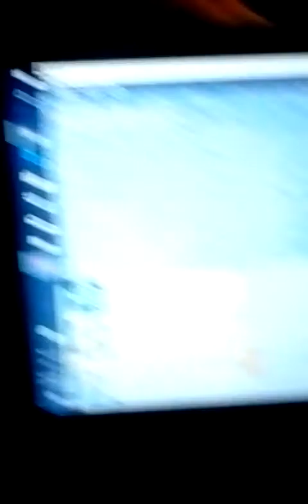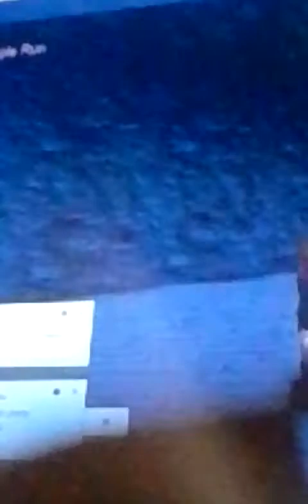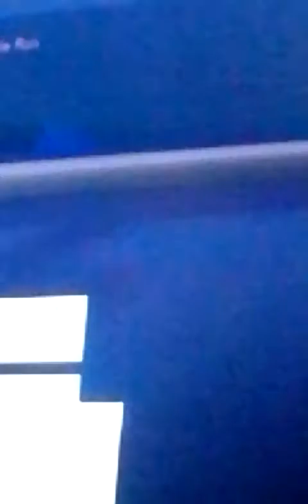Let's play roblox